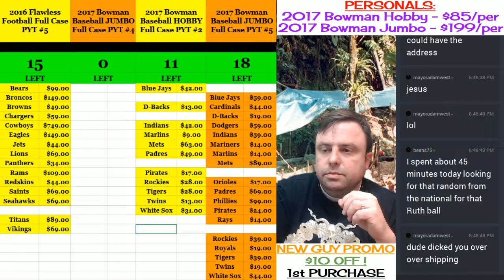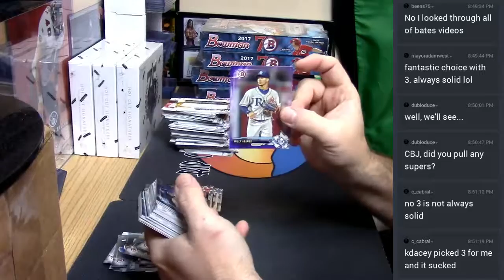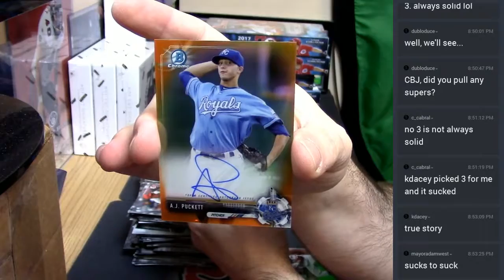2017 Bowman Hobby personal 04282017 5